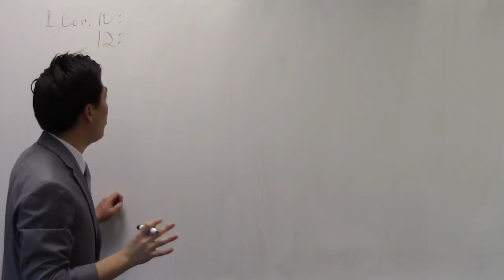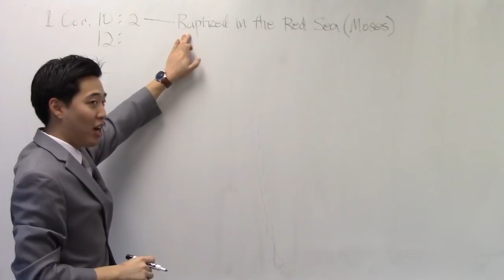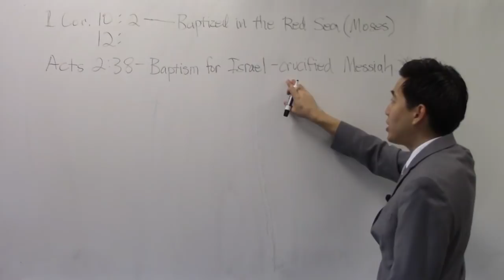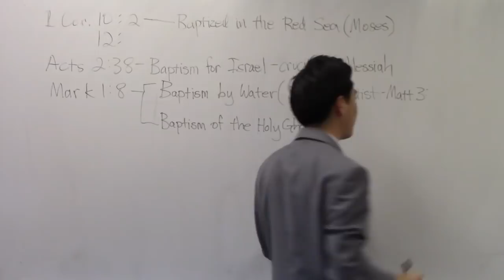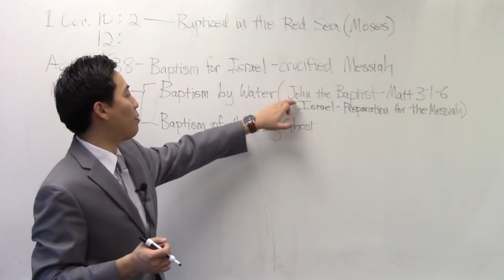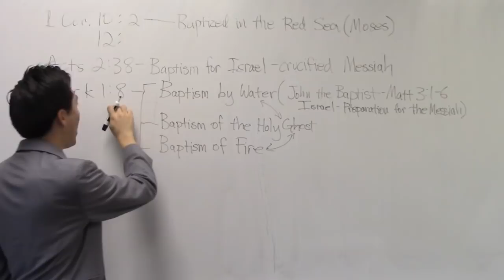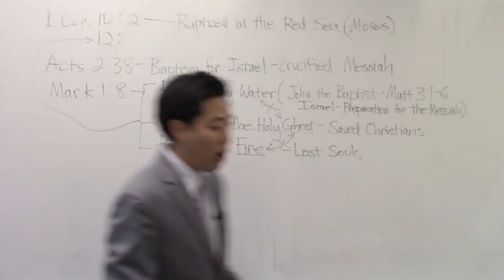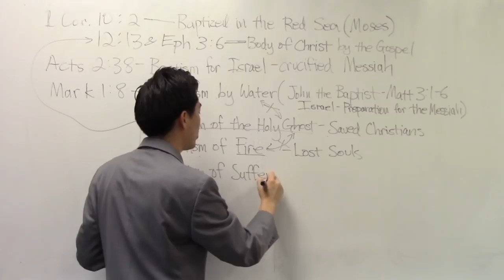Baptized by Fire, Blood, Spirit, & Moses Rod